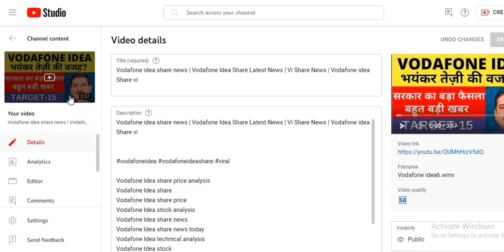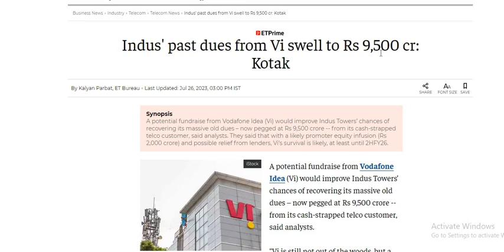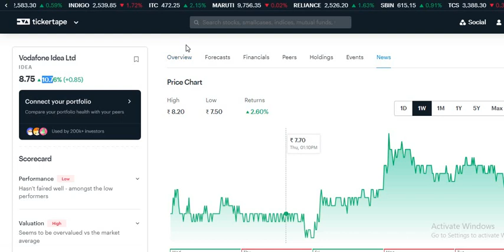Vodafone idea share news | Vodafone Idea Share Latest News | Vi Share News